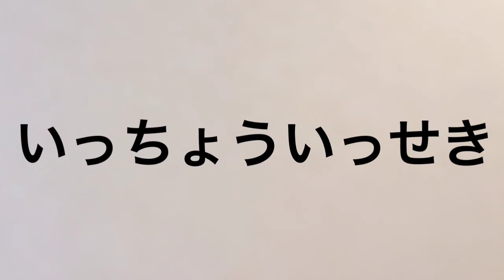一朝一夕 In a short period of time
わずかな期間、短い時日。
In a short period of time